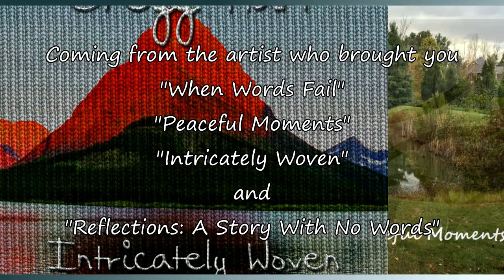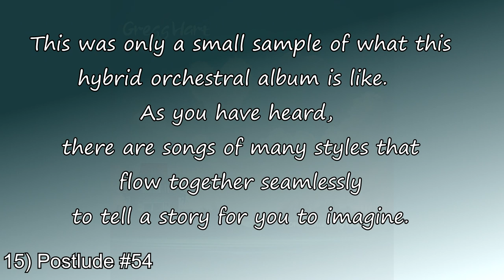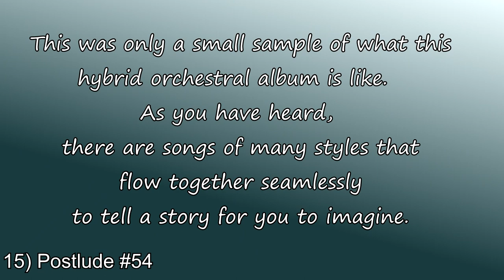Home Is Where My Heart Is Trailer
Trailer for my new album, "Home Is Where My Heart Is" coming February 24th, everywhere digital music can be sold and purchased.  as well.